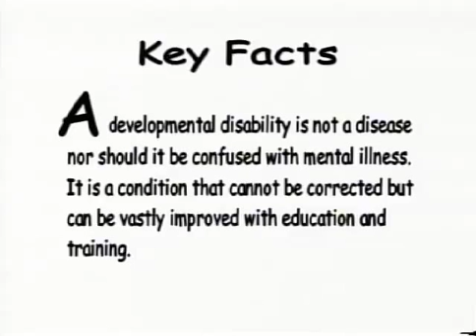Key Facts 3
Aired during the Key Training Center's annual Run For The Money Telethon, 2010.